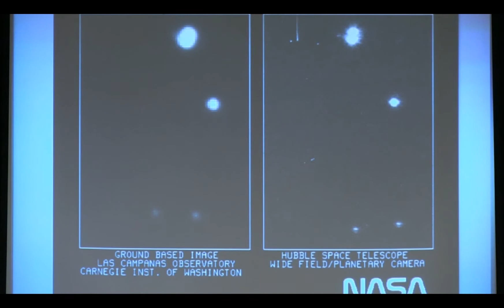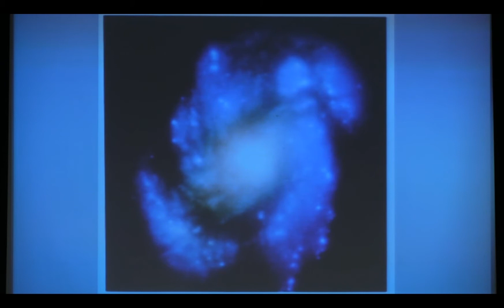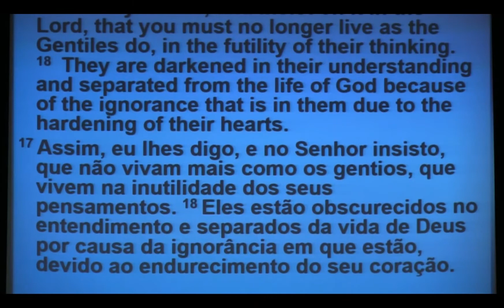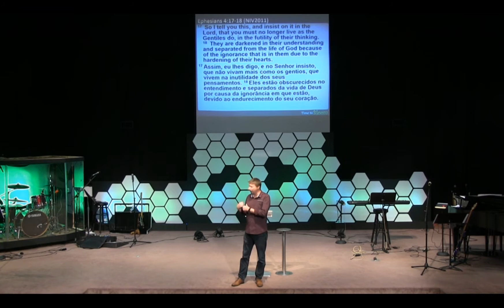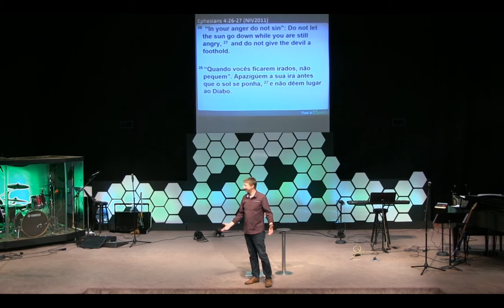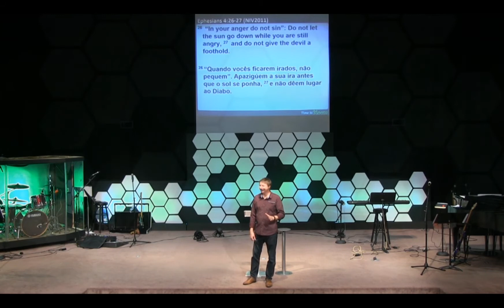Time to Bloom: Changing Colors - Sunday Worship, August 30, 2020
August 30, 2020, Morning Worship
Time to Bloom: Changing Colors
Character building requires some transformation

Speaker: Joe Comer

Its late summer and most gardens are in full bloom right now. And while we can appreciate the beauty of the trees and flowers around us, we don’t usually think about the process that created them. The flowers did not just appear out of nowhere, they had to grow and mature over time. In addition, someone probably put in a lot of work to cultivate those gardens. The same can be said about us as well. We grow and mature over time as we learn and make adjustments. Our spiritual maturity takes time to develop but eventually it comes into full bloom. The process of getting there requires some effort on our part and a lot of faith in God. No matter where we are in our faith journey, there is always room for improvement. It’s time for us to plant some seeds of faith and watch them bloom in our lives!

Horizon Church
Birmingham AL